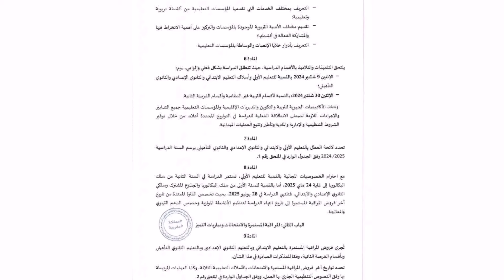عاجل ورسميا موعد الدخول المدرسي سنة 2024 /2025 وزارة التربية الوطنية والتعليم الأولي والرياضة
موعد الدخول المدرسي سنة 2024 /2025 وزارة التربية الوطنية والتعليم الأولي والرياضة